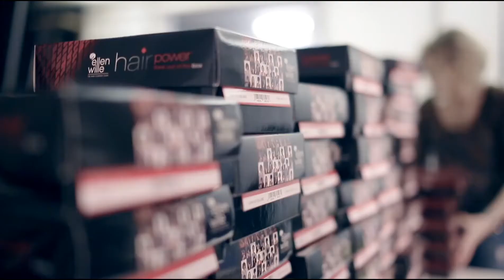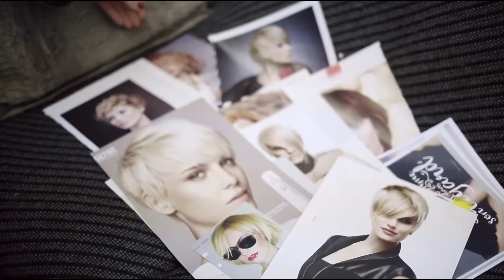Ellen Wille Making Of HAIRPOWER 2018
Lancement de la Nouvelle Collection Hair Power 2018 !
Revisitée par Ellen Wille.
Une collection pleine de tendance et de modernité.